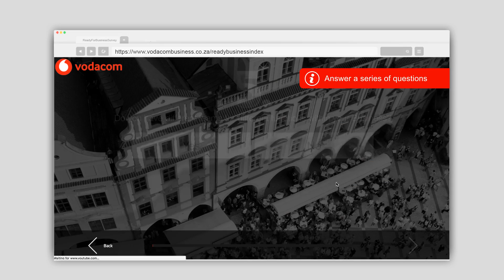Vodacom Business | Ready Business Index Assessment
This assessment provides business advice in the form of immediate insight into how well your business is positioned to capitalise on opportunities and respond to future threats.